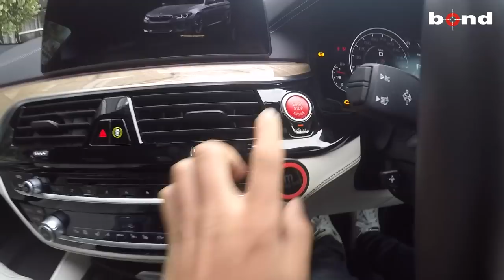[LOUD!!] 600HP BMW F90 M5 in TOKYO FAMOUS CROSSING + CAPRISTO EXHAUST SOUND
Sound clip of BMW F90 M5 equipped Capristo exhaust in Tokyo, Japan.
The valve is open all the time in the POV drive.
The best part is from 21:12 and 29:01

○ANRKY AN28
Front: 22x10.5/Rear: 22x11.5
Brushed Face/Tumble Brushed Window
50/50 Hardware

○Capristo Valve Exhaust System

○KW HAS

○Gruppe M Ram Air System

○IND Painted Rear Reflector

〒338-0011
3F Medical Blg, Saitama-dori, 1-3-3 Shinnakazato, Chuo-ku, Saitama-shi, Saitama, Japan